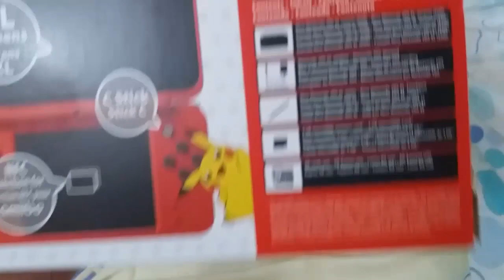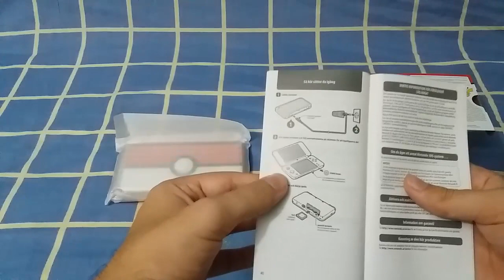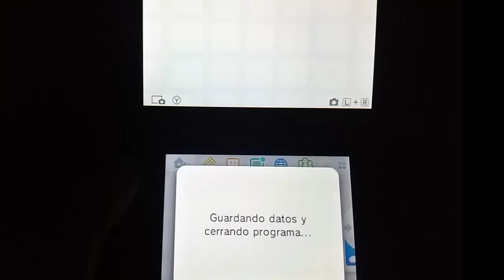UNBOXING NEW 2DS XL POKEBALL EDITION + Primeros pasos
Hoy aparcamos los gameplays para poder centrarnos en la caja de esta genial consola de edición especial: la New Nintendo 2DS XL edición Pokéball, que estaba por menos de 100€ en el GAME. ¡Una ganga! Abrimos la caja, hacemos comparación de tamaño y la encendemos y echamos unas partidas al Mario Kart. Espero que os guste tanto como a mí me gusta la consola jajaja :)

¡Gracias a todos por el apoyo! Con vosotros, ¡esto es mucho más divertido! :) ¡¡Muchísimas gracias!!

Código de amigo 3DS: 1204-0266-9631
Código de amigo Switch: SW-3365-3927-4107
Nintendo Network ID: SalvaNP
Comunidad de Mario Kart 7: 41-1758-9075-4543
Código de sueño (Arrecife): 6E00-0019-B11D

SALVA GAMER